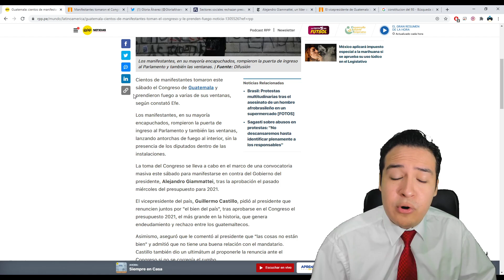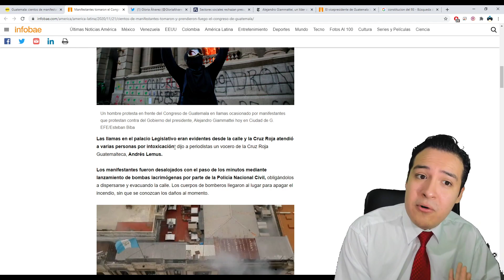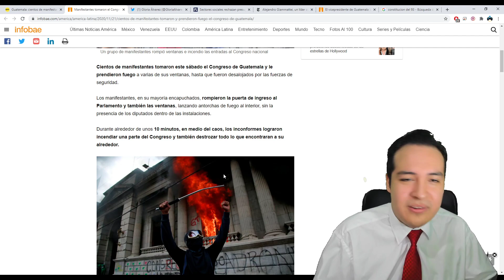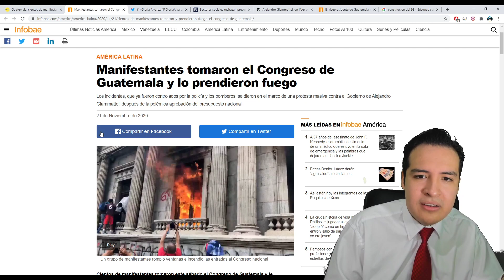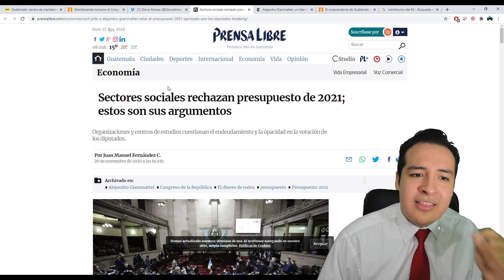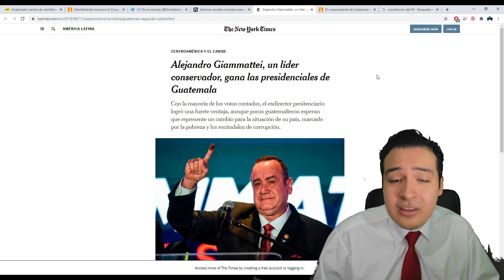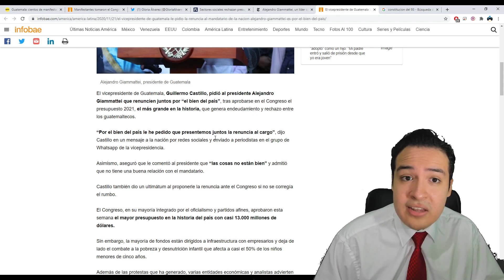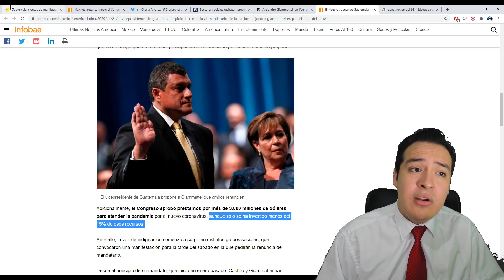¡Increíble! Queman El Congreso de Guatemala Por Aumentar el Gasto Público